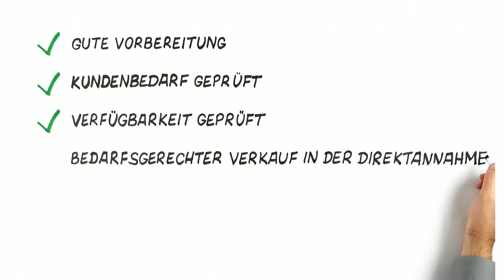Dialogfilm Toyota Vertriebstraining "5 Jahres Inspektion"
Toyota nutzt dieses Erklärvideo, um den Verkaufsberatern zu vermitteln, wie die 5 Jahres Inspektion durchgeführt werden sollte.